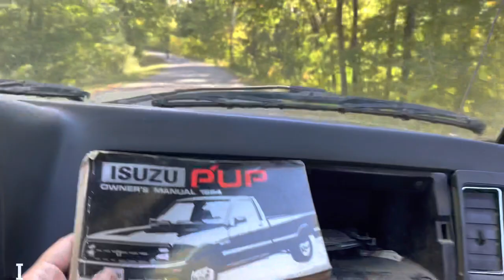Just call me bad luck this week…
Week of..
Sep 29 until Oct 2…

Well the weekend.. wasn’t much better than last week for me..

Friday..Bearing went out on papa..

9600 back on operating table..

Moved the rest of hay with the skid-steer!

Had an arm break..on bottom of combine head..

But that’s part of it.. things get wore out and break..

Luckily papa had spares at the shop and was an easy fix!

Finally got back up and running Saturday afternoon…

Aaron harvesting, Uncle johan carting.. and Papa was hauling!

Sunday a day off and a ride in the I______!

Follow Links:
› agrowersg...A Growers Granddaughter - Home - Facebook